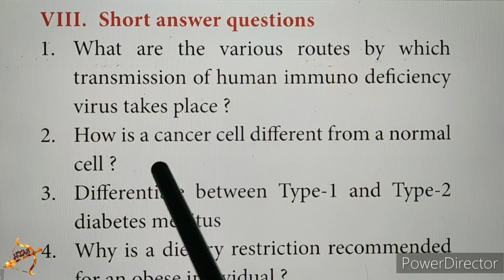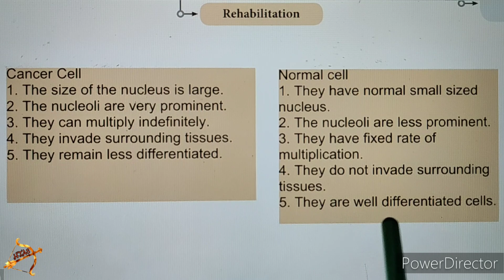10th SCIENCE BIOLOGY Unit 21 SHORT Answer Qn 2 Health and Diseases tamil